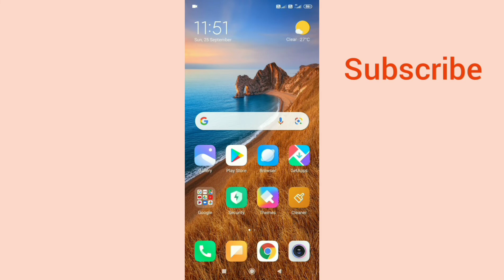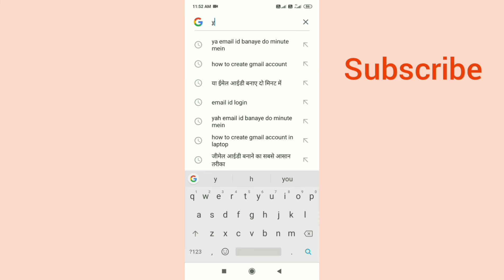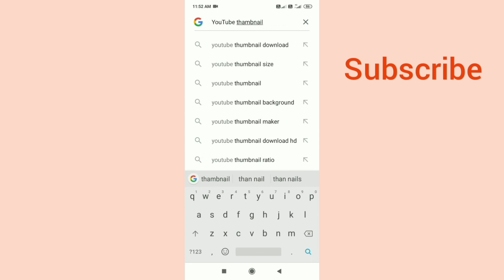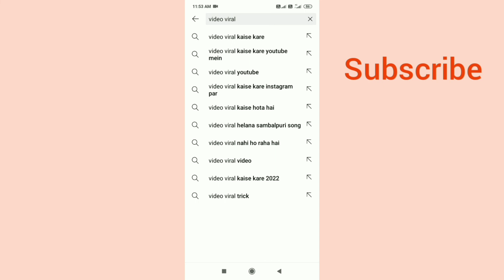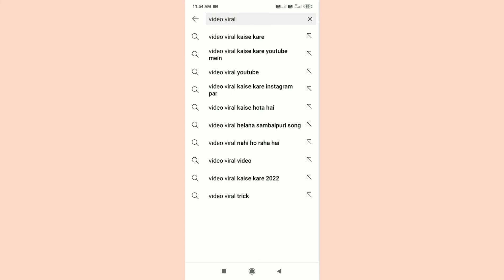How to find best Tags for YouTube video | ऐसे लगाए Tags 100% Viral होगा video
How to find tags on youtube videos
How to find tags for youtube video in 2023
How to find tags of any youtube video
How to find tags for youtube shorts